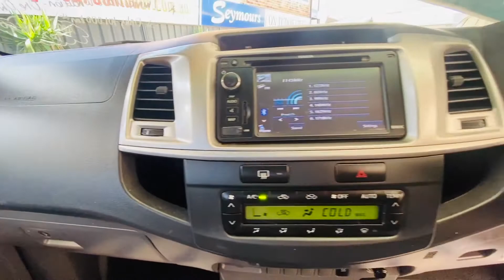2013 TOYOTA HILUX SR5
12 month Australia wide UNLIMITED KM WARRANTY included! Seemore@Seymours.

- Immaculate Toyota Hilux SR5 Edition
- ONE OWNER!!!
- April 2021 Rego
- Automatic Transmission
- Desirable 3.0ltr Turbo Diesel Engine
- Only 101kms
- Cruise Control
- Redarc Electric Brakes
- Sports Roll Bar
- Tonneau Cover and Tub Liner
- Tinted Windows
- Just Serviced with Log Book Service History
- Ice Cold Climate Control
- Alloy Wheels with Good Tyres
- Side Steps & Towbar